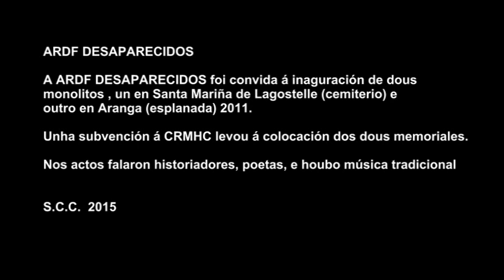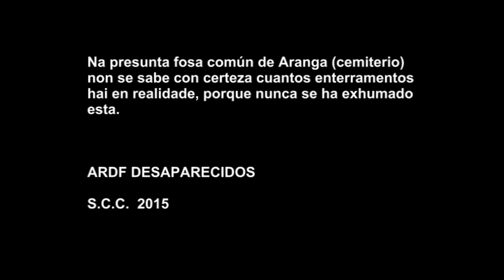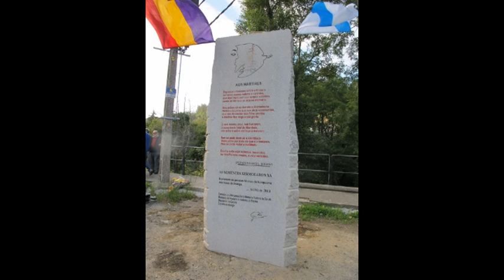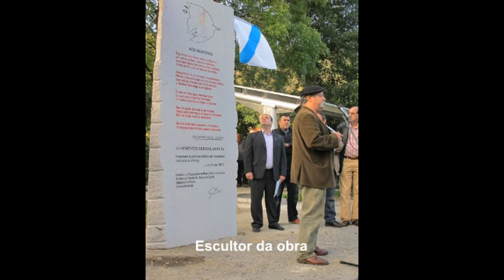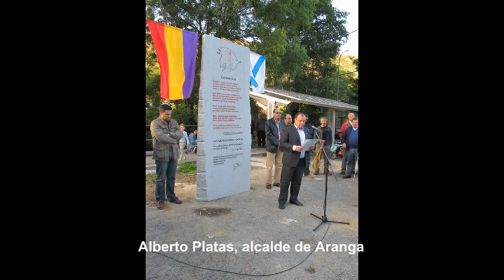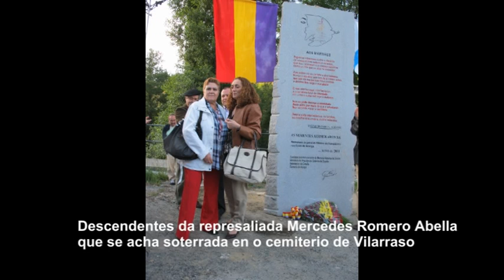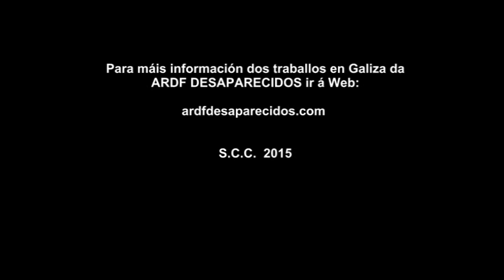ARDF DESAPARECIDOS INAUGURACIÓN HOMENAXE A OS REPRESALIADOS NA COMARCA DE ARANGA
ARDF DESAPARECIDOS - INAUGURACIÓN DO MEMORIAL E HOMENAXE A OS REPRESALIADOS NA COMARCA DE ARANGA 2011.

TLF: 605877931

S.C.C. 2011